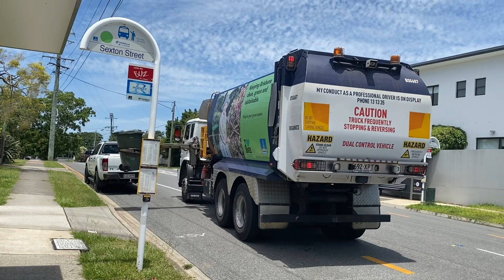Brisbane garbage with a logo less 607